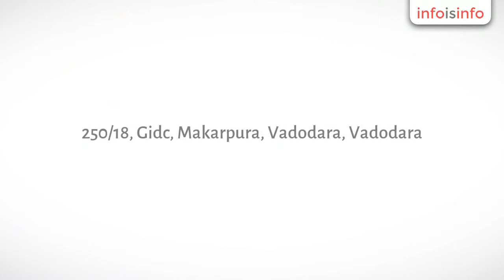Packaging and Wrapping Machines in Vadodara - Yogeshwar Engineering - InfoIsInfo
Yogeshwar Engineering, Packaging and Wrapping Machines in Vadodara.

We are manufacturer of high-speed Horizontal
Flow Wrap Machines, automatic feeding systems and product handling systems for food and
non-food product. Our machines are used for wrapping all kinds of biscuits and
cookies, Crackers, Cream Biscuit Sandwiches, Noodles, Toast, Bread, Buns,
Pizza, Cakes, Peanut Candies, Chocolates, Soaps, Electrical Switches, Sockets,
IV Bottle, Sachets, and Trays etc. We are offering various Packaging Machinery as per the Customer’s requirements.
We have in house facilities for designing, assembling and manufacturing
of custom make Packaging Machines that are robust, long-lasting and
trouble-free. They are fast in operation, with optimum consumption of wrapper
material and minimum wastage. Our product range is vast and covers almost the
entire array of bakery products.

Yogeshwar Engineering also manufacturing
Conveyor Systems for chemical, pharmaceutical industries, agriculture, tobacco
packing, cosmetic industries, electronic product, fertilizers and other
industries. Our product include in Conveyor Systems are Belt Conveyor, Knife
Edge Conveyor, Chain Driven Line Roller Conveyor, Gravity Roller Conveyor and
Chain  Conveyor.

Family Pack Machine:- Machine
to pack biscuits on edge in single or multiple rows for example 100gms to
500gms pack of biscuits, cookies, crackers etc. Machine can be equipped with
facilities like automatic row collation systems, auto stack loading.

On Edge Chute Feeding Machine:-Machine with twin chute feeding and auto separation device for automatic flow wrapping. Machine suitable for all type of biscuits and cookies.
On Edge Cross Conveyor Machine:-

Machine with cross
flight bar conveyor and cross transfer system. Machine is suitable for products
standing On edge for Cream Sand witch biscuits, Cookies, Cream Crackers and
products which cannot be easily separated and fragile biscuits.

Mini Wrap Machine:- Different models and feeding systems available to cover customers need and from single pile to multiple piles of biscuits, cream sand witch biscuits, crackers, peanut candies, etc.
Versatile Machine:-

.        We undertake preparation of packaging
department layout.

·        We undertake Packaging and
Converting Line Project.

.        We provide machine maintenance service.
The requirement of
automation immediately and in future.

·        Various downstream
equipments which the customer can add in line with his budget and expansion
plan.

Packaging and Converting
machine spare parts.